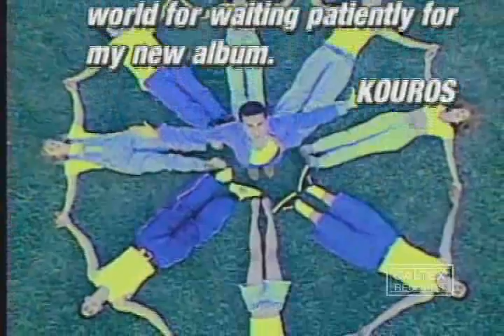Kouros - Gosh Kon Khodaya | کورس - گوش کن خدایا